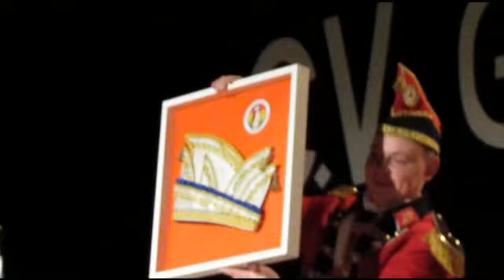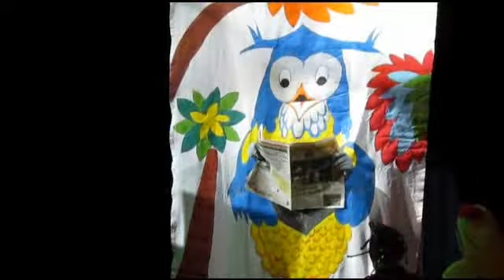Kinderzitting Kengercarnaval CV Grensülle op 12 01 2013